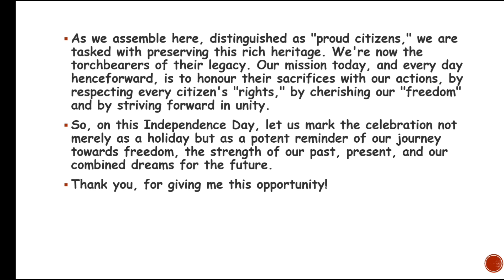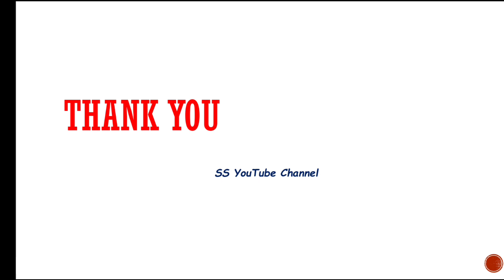independenceday independencedayspeech shortspeech highschoolstudents , englishspeeches